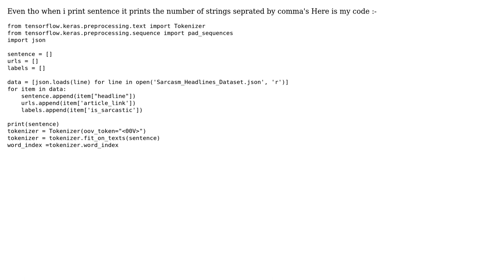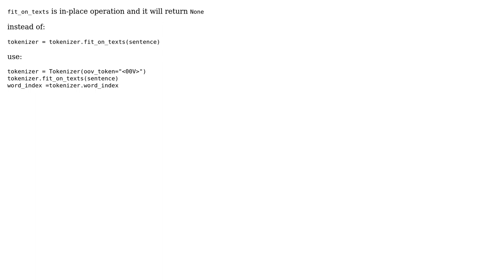I'm getting this error AttributeError: 'NoneType' object has no attribute 'word_index'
With thanks & praise to God, and with thanks to the many people who have made this project possible! | Content (except music & images) licensed under CC BY-SA | Music | Images & others | With thanks to user The Darklord user Tasnuva Leeya and the Stack Exchange Network Trademarks are property of their respective owners. You are responsible for your own actions.